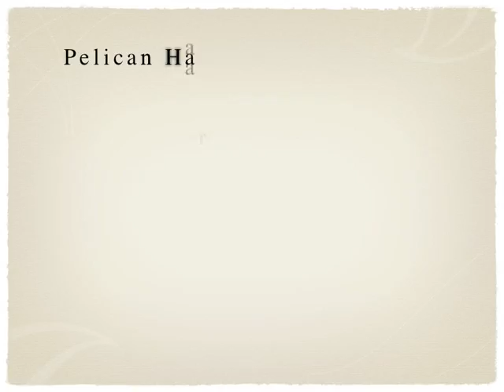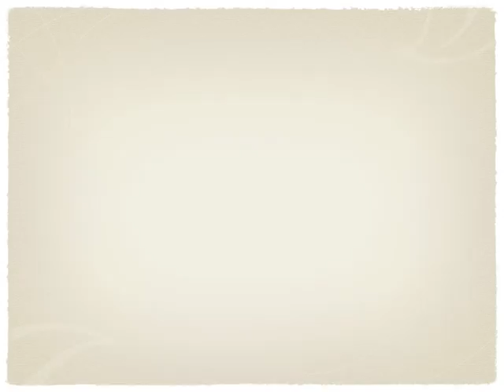Pelican Harbor Seabird Station presents Howard Austin Feld's "WILDLIFE"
Wildlife  Photographic  Exhibition with 50% of sales to go to Pelican Harbor Seabird Station.